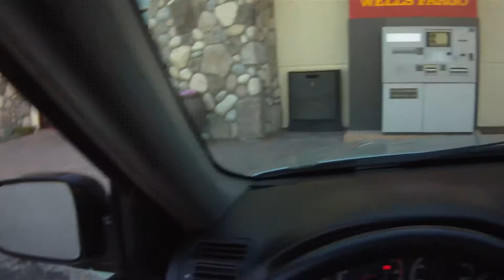2012.06.07 Daily Driving: Job, Errands, Food, Home [5/6]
Going to/from my current job. After work, I went to the Tmobile store to handle their in-store abusive customer service, they double billed me, never explained things, and then gave me the run around in-store until they said I had to talk to someone on the phone, and after two people, and a manager later, I got them to reduce the final bill from over $60 to $8, and then proceeded to have the person in-store who told me this was not possible perform the transaction. Driving around now with MORE commentary! Sometimes even special Guests. Just an example video from my Contour HD camera to show off the video quality to friends. You might want to turn down your speakers, the microphone is lacking.